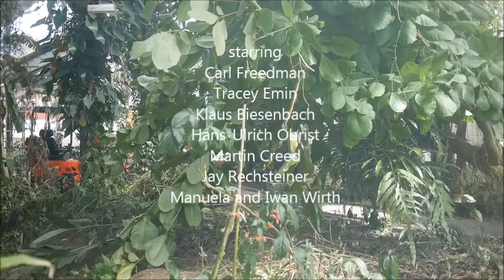A conversation in my head while examining the very existence of houseplants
Conceived as an audio drama and presented as a multi-layered audio-visual installation, the work follows an imaginary conversation inside an artist’s head. Throughout the narrative, the protagonist, the artist Jay Rechsteiner, meets important art world personalities such as Klaus Biesenbach, Carl Freedman, Tracey Emin, Martin Creed, Iwan & Manuela Wirth and Hans-Ulrich Obrist.